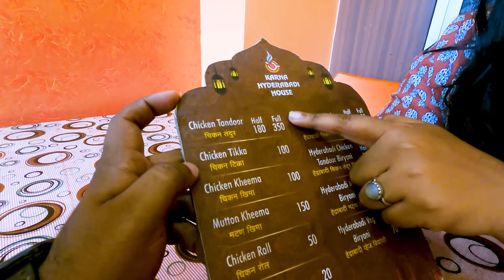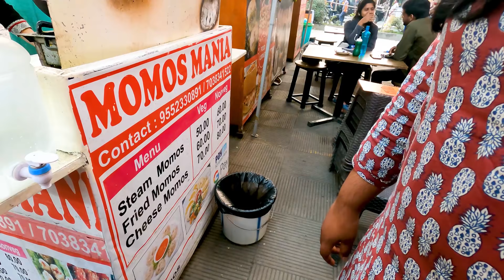വണ്ടി Serviceനു കയറ്റി | ഒപ്പം Pune Street Foods try ചെയ്തപ്പോൾ | EXPLORING ALL INDIA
വണ്ടി Serviceനു കയറ്റി | ഒപ്പം Pune Street Foods try ചെയ്തപ്പോൾ | EXPLORING ALL INDIA EP#11

നമ്മുടെ Ecosport ആദ്യത്തെ service-ഇനായി  പൂനെയിലെ സർവീസ് സെന്ററിൽ കൊടുത്തതും ഒപ്പം പൂനെയിലെ street foods  try ചെയ്യുന്നതുമാണ് ഈ വീഡിയൊ.

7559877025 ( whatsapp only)